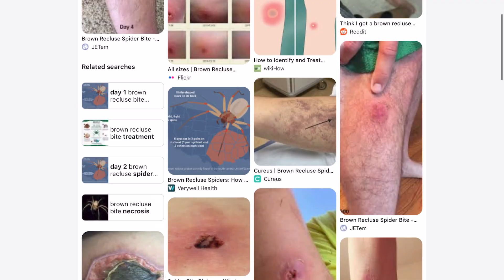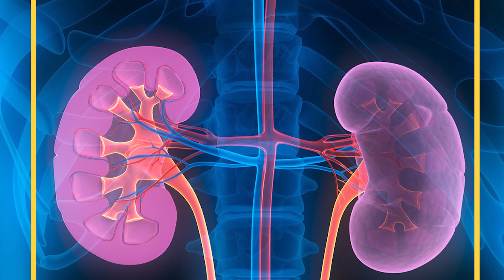You're WRONG About the Brown Recluse Spider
The brown recluse spider is easily among the most infamous arachnids in all of North America, with horror stories of their flesh-decaying bites being so pervasive that even medical doctors have confirmed the myths about them. But how much of the crazy stuff you hear about these spiders is actually true? Today we are going to separate the facts from fiction, and show you why everything you think you know about the brown recluse is wrong.

We owe a huge thank you to our friend Zach @LifesWildAdventures for making this video possible, and for guiding us throughout our Louisiana trip. We have been exceptionally lucky to work alongside such a knowledgeable and talented educator, Zach's passion for wildlife and conservation is second to none. Another massive thank you goes out to Jack @JacksWorldofWildlife for sharing his outstanding footage with us, his documentation of a brown recluse bite is absolutely one of a kind and it helped immensely in the creation of this video. And last but certainly not least, thank you to Spencer @MyWildBackyard for the additional recluse footage and guidance, as always this video wouldn't have come together so well without his input. Be sure to check out all of their channels for more outstanding wildlife content, if you're a fan of the work we do I'm sure you'll love theirs as well.

Please do not attempt to reenact or recreate any events or scenes from our videos. All animal interactions on this channel are performed by wildlife professionals, and we routinely receive assistance from local wildlife experts and guides during production. All necessary medical precautions were taken to ensure the safety of the hosts and crew. No animals were harmed, removed from the wild, injured, or killed in the production of this video.

Welcome to The Wildlife Brothers channel! We are Harrison and Evan Black, passionate zoologists and conservationists, and it is our ambition to educate and inspire people to conserve our world's wildlife! It has always been our dream to get people excited about wildlife, from the local animals in your backyard to the endangered species in dire need of our help.